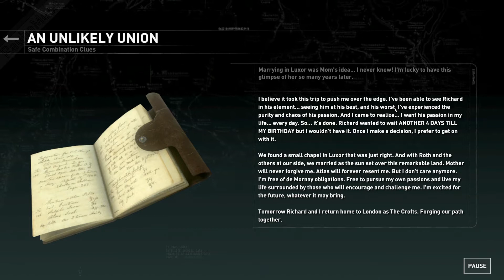Rise Of The Tomb Raider: Blood Ties - Episodi 2 (PC)